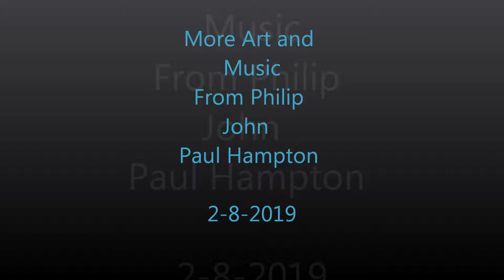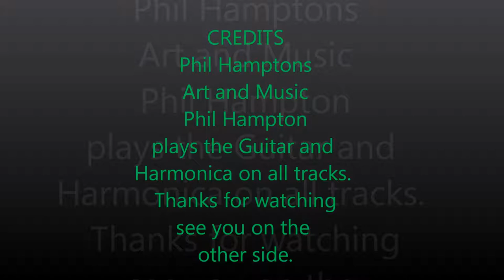Old car paintings and some blues Harmonica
Original new Music and Art by Phil Hampton. Also my youtube channel contains information on LookInBack tm Rear View Sports Mirror or  Specialized Bike Mirror for many applications.